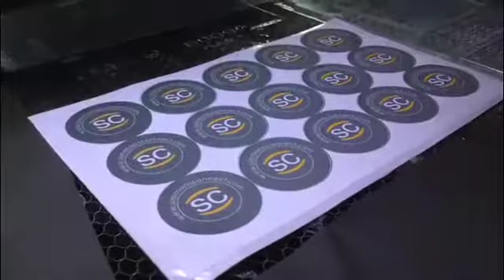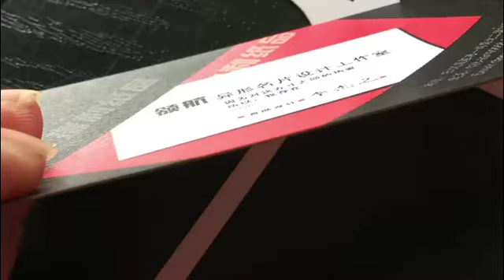CHANXAN CCD /Small Camera Laser Cutting Machine